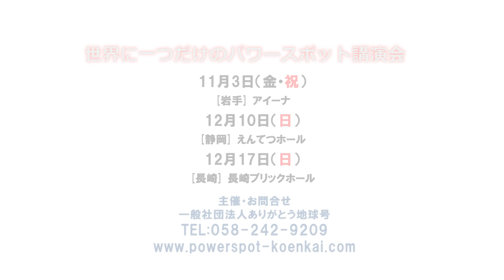大森和代[ラジオ]第293回 子供さんのチック症の原因は………